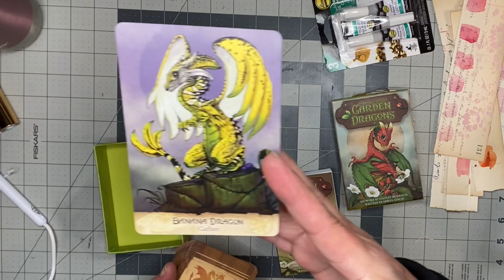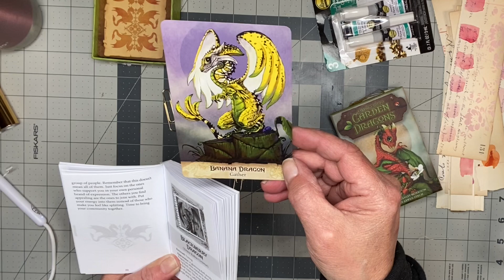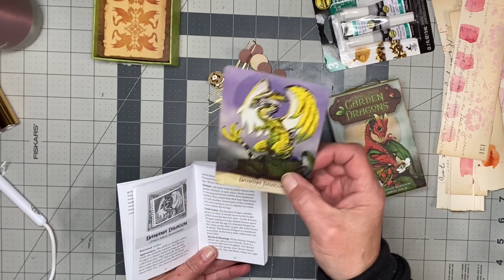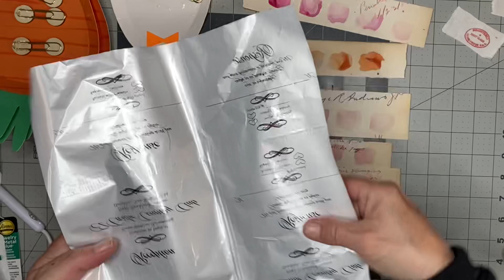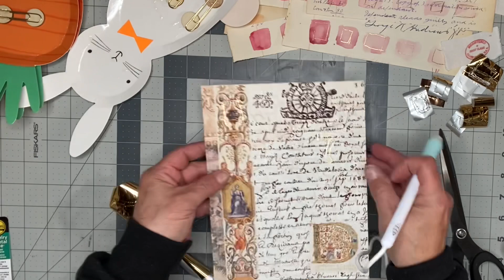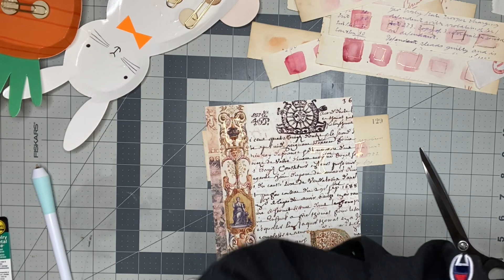Gold foil papers & Part 2 JJ PAPER CLIPS DAY 68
Hello, Thank you for joining me, today I am
Going over basics step by step with tips and tricks for begginer to advanced inspiration! I hope you enjoy it and that something I make inspires you!

Making everyday paper into usable vintage type  paper for your journals.

Vintage antique documents, ephemera recreated w- coffee stain tips/tricks ~ from my studio to yours!

Digitals:
NEW KITS:

PAST KITS:

Roxy Creations:

Love Junk Journals:

Xxoo
Donna

Auburn Pa., 17922